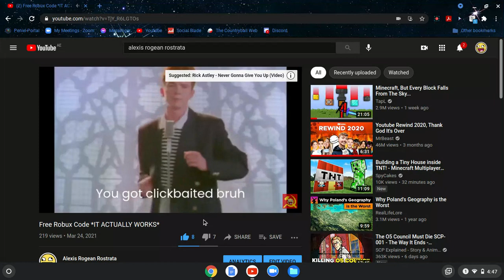This Is For A Person That Started A War With Me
This is for you, friend